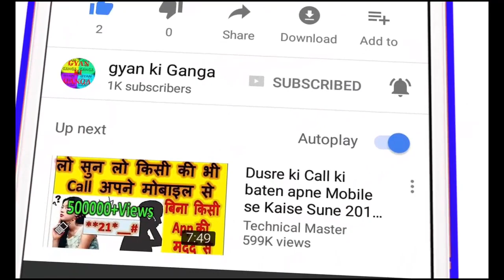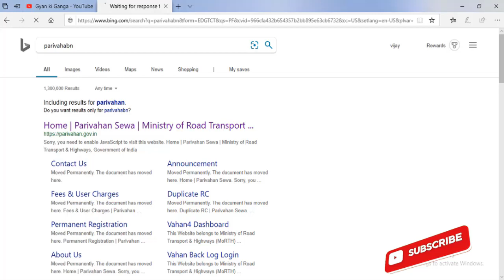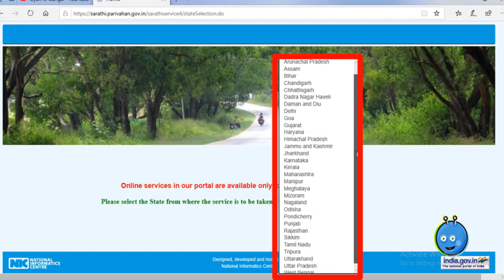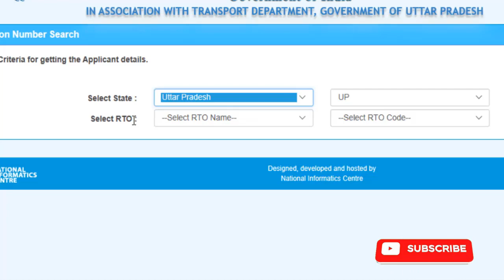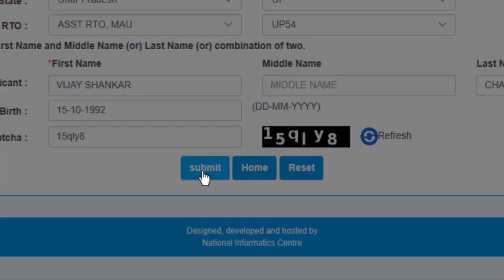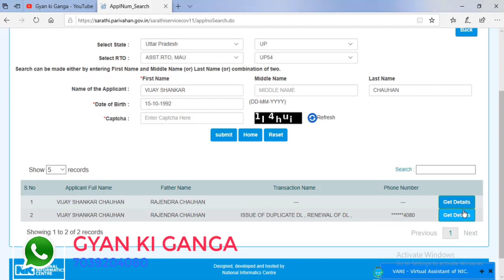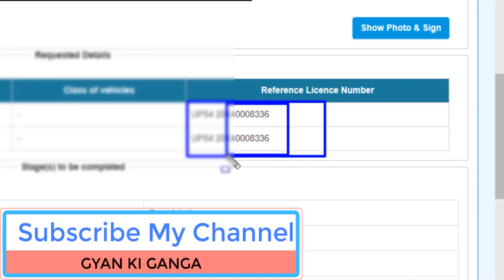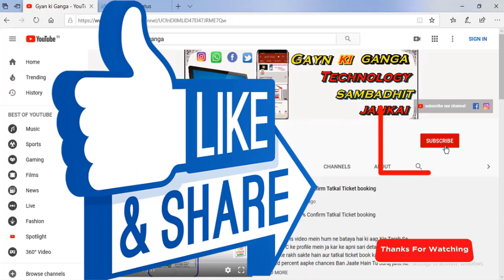[Hindi]Find Lost Driving Licence Number | अपना लाइसेन्स नंबर पता करें ऑनलाइन | Search DL No. By Name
HELLO AND WELCOME DOSTO GYAN KI GANGA  CHANNEL ME APKA BAHOT BAHOT SWAGAT HAI  DOSTO AAJ MAI APKO BATAUBGA

DOSTO JO JANKARI VIDEO ME MAINE APKO DIYA HAI OK DOSTO IS VIDEO ME AGAR KUCH NA SAMJH AYA HO TO AAP COMMENT ME JA KAR PUCH SAKTE HAI AUR VIDEO KO LIKE KAREN AUR GYAN KI GANGA KO ZARUR SUBSCRIBE KARE THANK YOU SO MUCH FOR WATCHING.

👉आपका अपना Dost:-vijay shnkar chauhan ☺